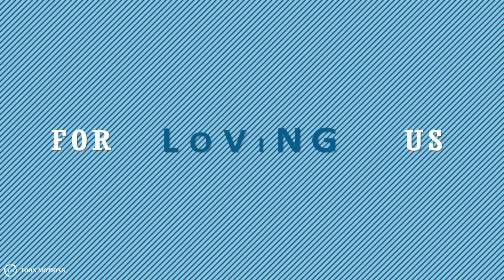FATHER'S DAY | Best Dad Ever (Motion Graphics Animation)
❤️❤️ Father's Day is a time to celebrate all the superheroes in our lives who we call "Dad." The celebration also extends to stepfathers, grandpas, uncles, and other fatherly figures! Thanks for acting like a kid when I was a kid, acting like a friend when I needed a friend, and acting like a parent when I needed one.❤️❤️

✅Please tag us on Instagram @klickindesignstudio if you've used any of the techniques from this video so we can see what awesome things you create

➡️GEAR USED-:
○1st Laptop
○2nd Laptop
○3rd Laptop
○1st Wireless Mouse
○2nd Wireless Mouse
○Wired Mouse
○Pen tab
○Hard disk: l